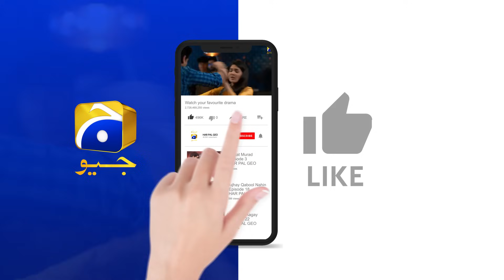Pyari Nimmo Episode 48 | 𝐁𝐞𝐬𝐭 𝐌𝐨𝐦𝐞𝐧𝐭 𝟎𝟐 | Hira Khan - Haris Waheed - Asim Mehmood | Har Pal Geo